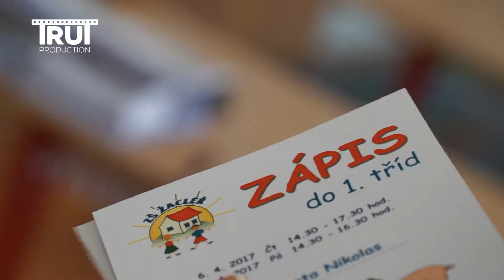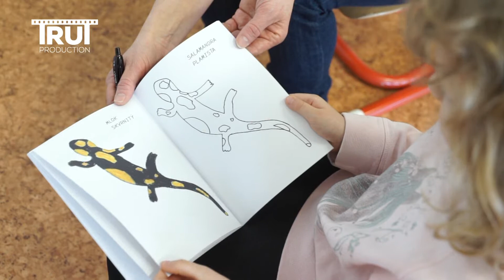Žacléřská ZŠ otevře v září dvě 1. třídy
Na ZŠ Žacléř proběhly dvoudenní zápisy do 1. třídy. Dorazilo 45 předškoláků.